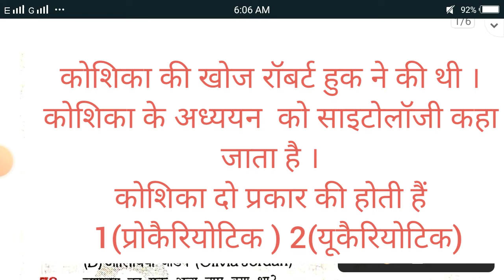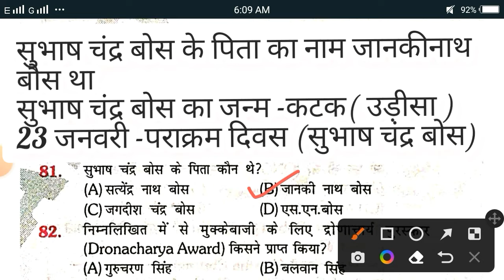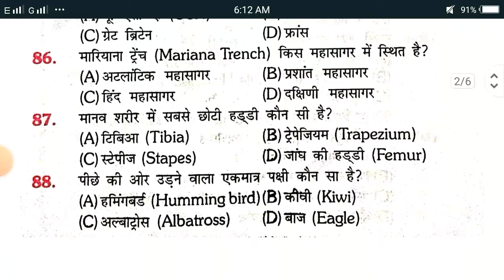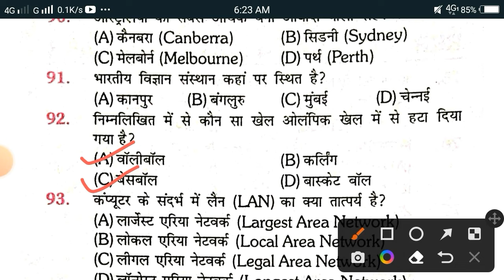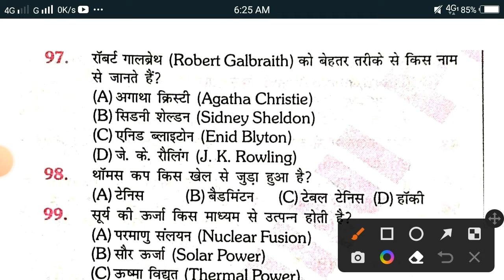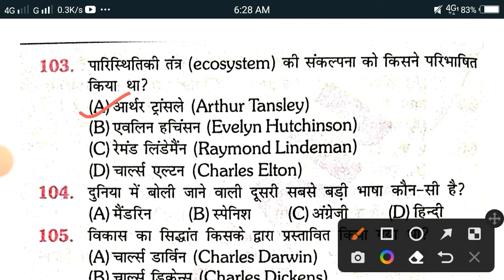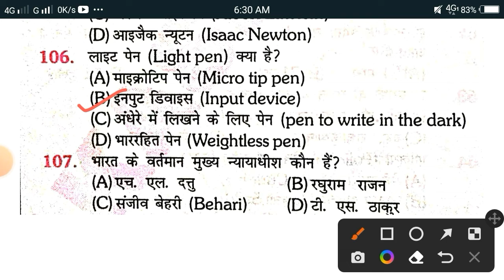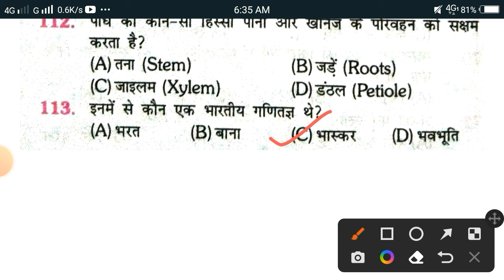Test series 03 Most important gk questions for Railway group d, Ntpc, Up police, Ssc, Air Force